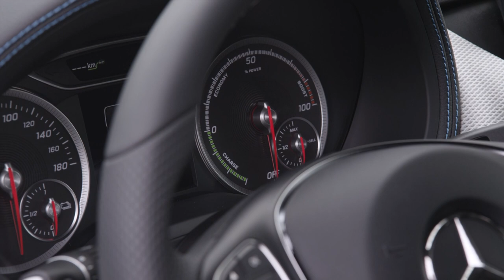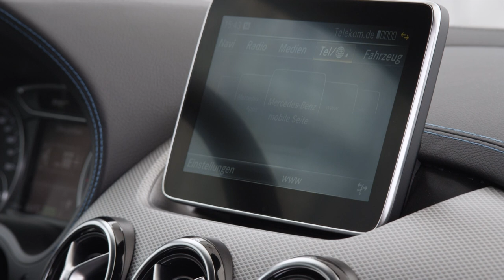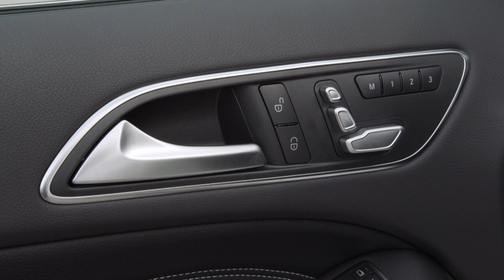2015 Mercedes-Benz B-Class electric drivie facelift - design